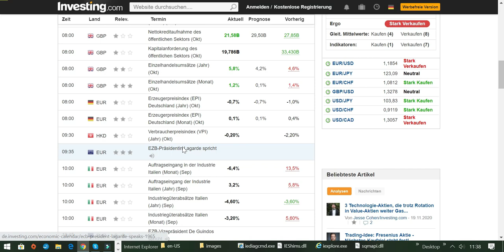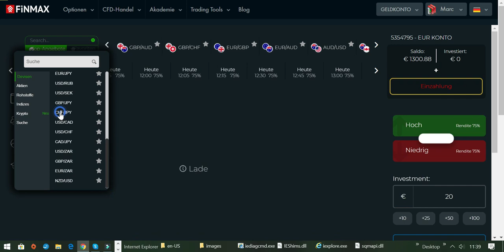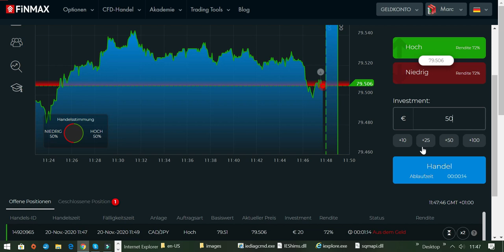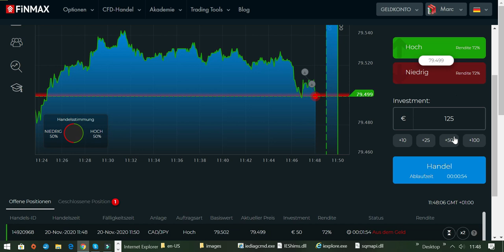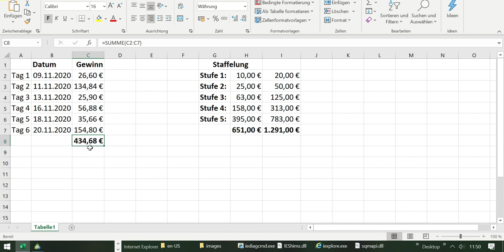Wie man ein 1021 EURO Trading-Konto erfolgreich vergrößert Tag 6